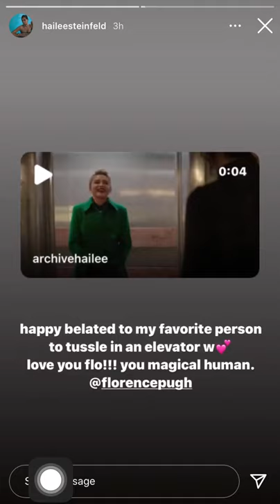Hailee’s IG Story: Hailee Steinfeld greets Florence Pugh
Florence Pugh birthday, Hailee Steinfeld birthday greetings, Hawkeye elevator scene bloopers, Hailee Steinfeld IG story